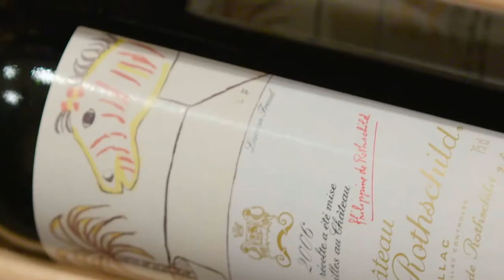Sotheby’s Cellar: Bordeaux Futures Explained